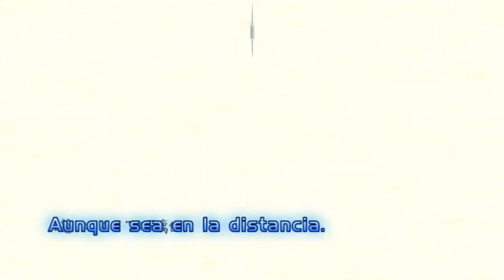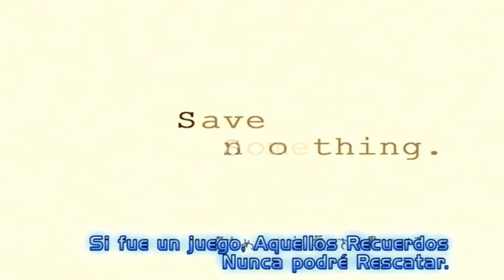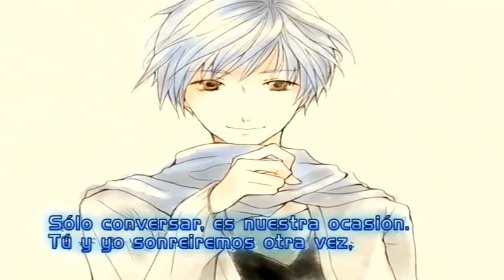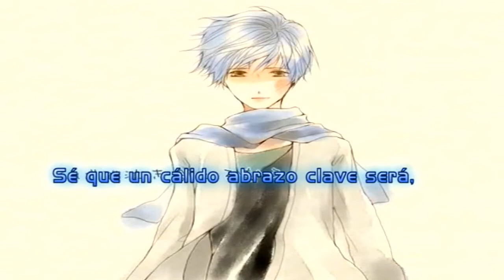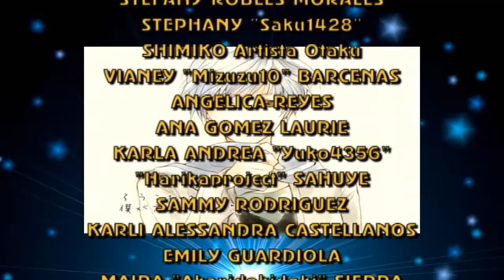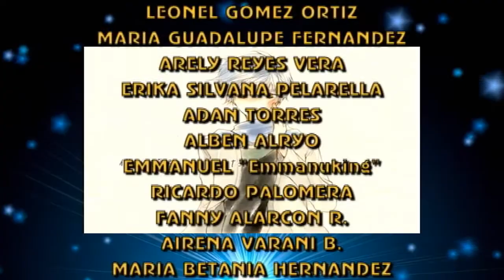SmileS ~Made no 1 Mairu~ - Fandub Latino (Xerios)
Detalles abajo...
Vale la pena la importancia que tiene el Sonreir...

"SmileS ~Made no 1 Mairu~"
Música y Letra: Asra
Mix: Ragueru (Karen-P)
Ilustraciones: Mikanmikamika
Intérprete: Kaito Shion

Un tema lanzado justamente el Día de San Valentín de este año por Asra, el cual habla acerca de las sonrisas que hacen falta para lograr el objetivo de querer a esa persona especial, de llegar a su corazón, aún cuando la puerta sea cerrada de golpe y no se vuelva a abrir.

Asra se encargó de la música y la letra, mientras que la mezcla la hizo Ragueru, conocida como Karen-P.

El video, a través de las ilustraciones de Mikanmikamika muestran a Kaito esperando a alguien en la mesa, como también conversando con una chica, al parecer escolar por su vestimenta de Joushi Kousei. La situación entre esta particular pareja se vuelve compleja, cuando la escolar se va del lugar.
Aquí, el punto del climax es que ambos están en los lados opuestos de la puerta, pero cuando Kaito intenta declararse, ¡¡¡Zacazonapan!!! La chica le da una cachetada en pleno carrillo a nuestro héroe y después rompe en llanto; Kaito intenta abrir su corazón y producto de eso, la emoción se apodera del ambiente: la escolar abraza finalmente a Kaito.

Fuera de todo eso... Ese Kaito es todo un Casanova, es casi parecido a su fiel servidor quien les habla.

Sobre el Fandub/Cover, el tema tiene en algunas partes la voz de Meiko, pero como me tocó hacer solo el tema, tuve que dejarlo en modo solista, aunque por otro lado, a mi juicio, consideraría este fandub como uno de los mejores, a la altura de "Under the Darkness", "Kimi ni Gomen Ne", e incluso "Kimi ga Suki de".

Eternal Fandub Zero estrena nuevo perfil: tales como el aviso inicial, que posee la imagen del logo de fondo en modo transparente, y estrenamos fondo/marco nuevo, el cual son estrellas girando en 3 dimensiones junto a un haz de luz azul profundo como la iluminación de "Eternal Fandub Zero" (Siente el poder Azul del amor al Arte).

Y bueno... Este fandub tiene triple dedicatoria: La primera va para todos quienes hacen posible Eternal Fandub Zero y Atomix Fandub Zero... Los grupos como SupremeAnime, Fandub Revolution, FandubMX y Fonética Dimensional son un gran apoyo y estamos trabajando a la par con ellos.

Ah... Una última dedicatoria, esta vez para mi personita especial...
Te extraño y te quiero... ¿Por qué me haces esperar tanto?
Mientras más te extraño, más te quiero.

Tema: "SmileS ~Made no 1 Mairu~"
Títulos Alternativos: "SmileS" y "S-S Made no 1 Mairu"

Talento Artístico:
Xerios Fandubber

Productor Ejecutivo:
Xerios Fandubber

Traducción, Adaptación,
Arreglos Adicionales y Reconstrucción de Pista:
Xerios Fandubber